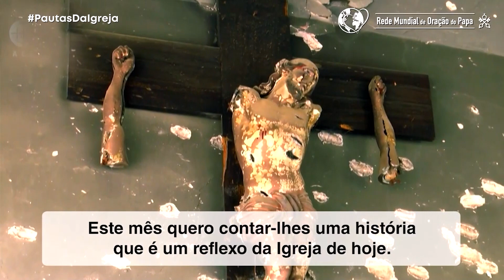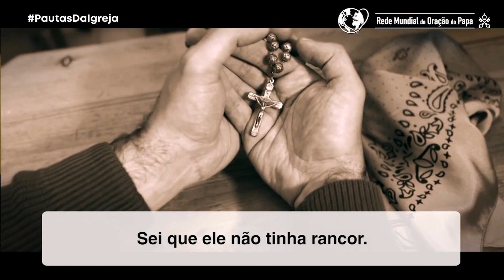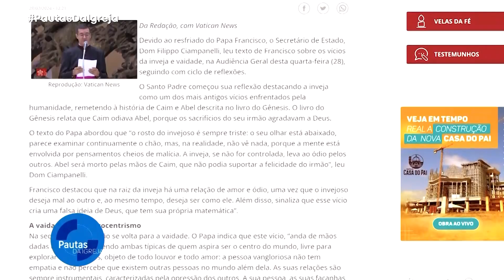PDI | Pautas da Igreja - Giro Portal (01/03/24)